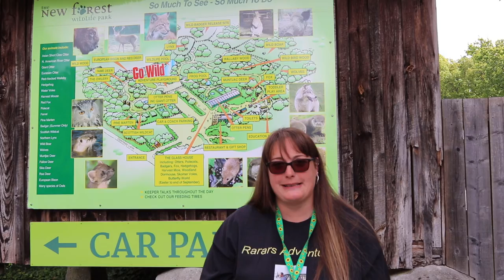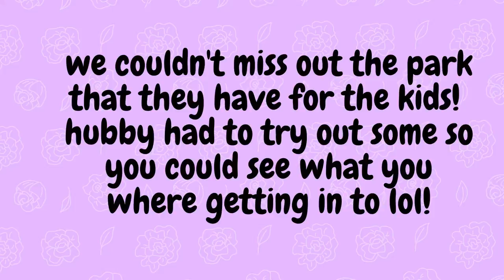Visiting New Forest Wild Life Park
Rarars Adventures visiting locations to share with others what to expect while visiting.
down below are all the links that I talk about in the video, there is also more information on my website about our visit so please check it out!
if you head over to their website you will be able to find out more information about feeding times and events etc they have coming up please don't forget to keep check the website for new updates.